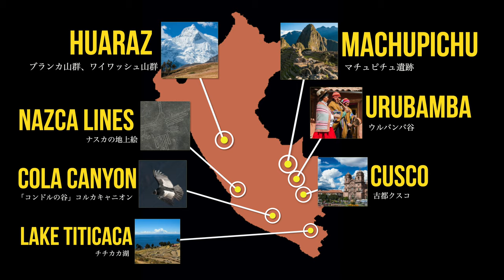【ペルーの絶景集】悠久のアンデス山脈と世界遺産マチュピチュ、チチカカ湖へ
ペルーの絶景集です。インカ文明の象徴マチュピチュから、チチカカ湖、ナスカの地上絵、そしてアンデス山脈の核心部・ブランカ山群（ワスカラン国立公園）など、ペルー各地の絶景を集めました。This channel is available in English and Spanish.

★写真集「パタゴニア-暴風と氷河が織り成す奇跡の絶景」販売中★

★ペルー専用ページ（アンディーナトラベル株式会社）★